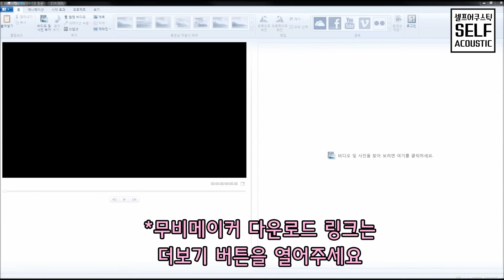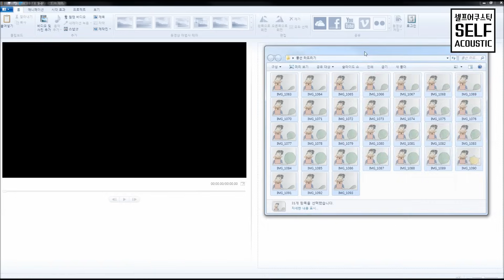셀프어쿠스틱 :: 초간단 스톱모션!! 풍선 터트리기!! (Let's make a stop motion / To pop the balloon)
짜잔!!! 많은 분들이 좋아해주셔서 이렇게 스톱모션 만들기 영상 2탄을 만들어 왔어요!!
오늘따라 잔머리가 난리네요..ㅜ 다음엔 좀 더 단정한 모습 보여드릴게요ㅎㅎ
저희 영상 보시고 만든 영상들이 정말 많더라구요!!
크으. 손재주도 넘나 좋은 역시 우리 셀프어쿠스틱 구독자님덜!! bbb
이번에도 예쁘게 만들어 올려주실거죠 ?? 기대하겠습니다ㅎㅎ
(셀프어쿠스틱 캐릭터 사용시 '셀프어쿠스틱' 출처를 꼭 남겨주세요♡)

* 완성영상 BGM : 유튜브 크리에이터 스튜디오 → 만들기 → 오디오 라이브러리 → "splaching Around" 검색
(무료로 다운받아서 쓸 수 있는 음악이 많이 있어요~! 다만 사용시 출처를 밝혀야 하는 곡들이 있으니 잘 읽어보세요!)

(1탄 완성영상 BGM : Rainy Day Games)

각종 음원사이트에서 셀프어쿠스틱 노래를 만날 수 있어요♡

YOUTUBER SELF ACOUSTIC [ Let's make a stop motion / To pop the balloon ]